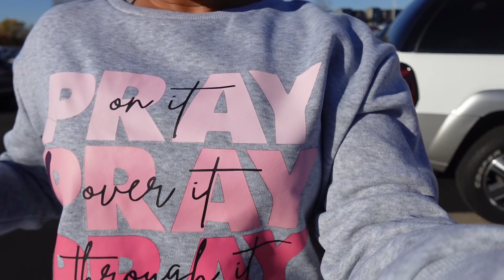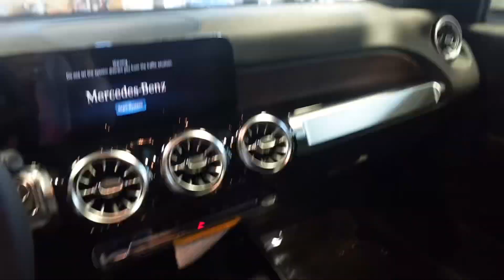MANIFESTING MY DREAM CAR😍✨Mercedes Benz